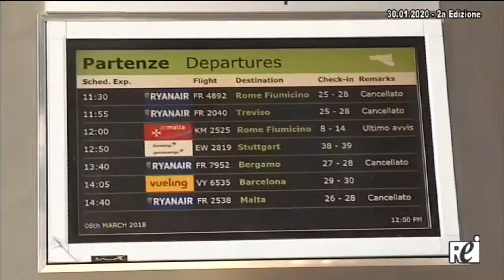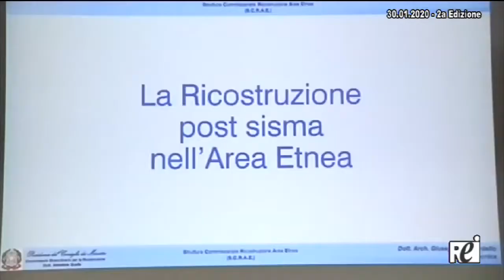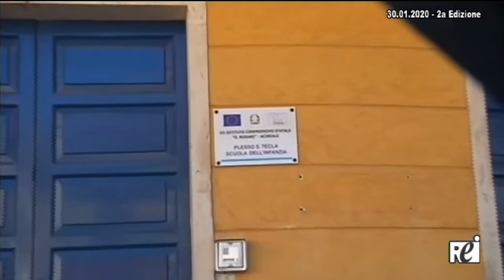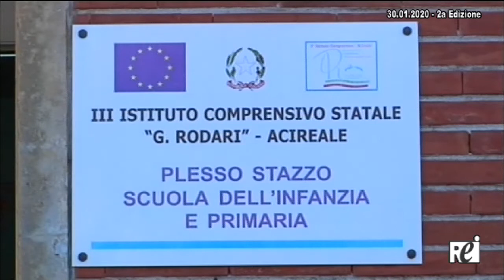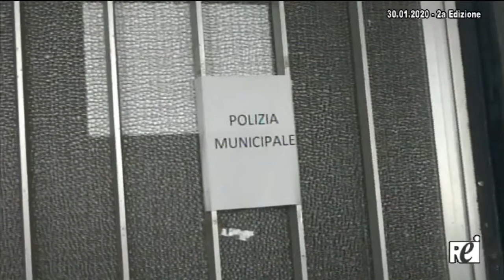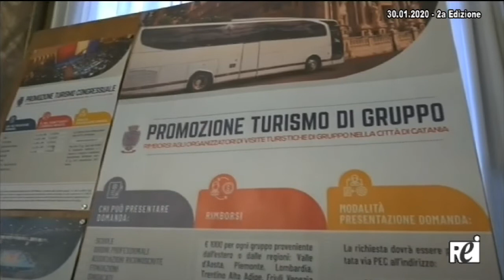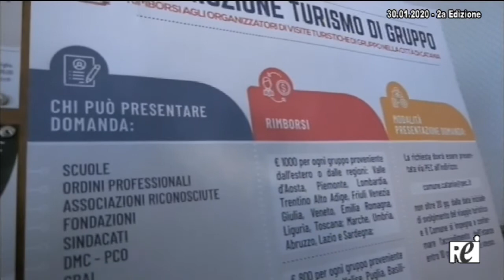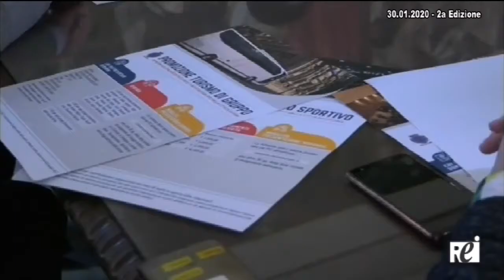OraTG REITV 30-01-2020 2a Edizione